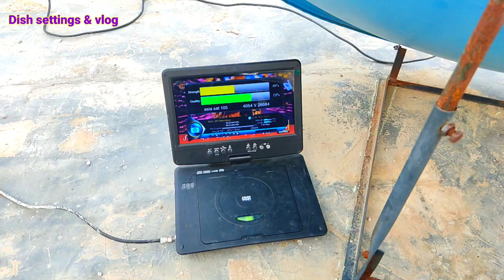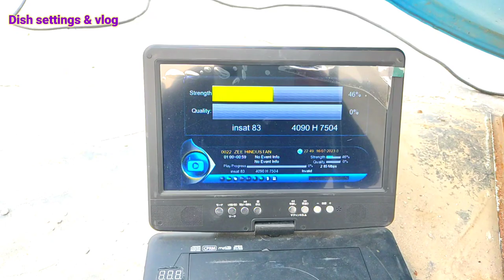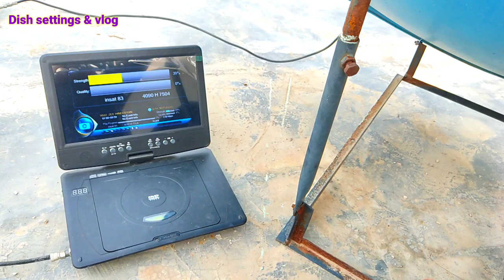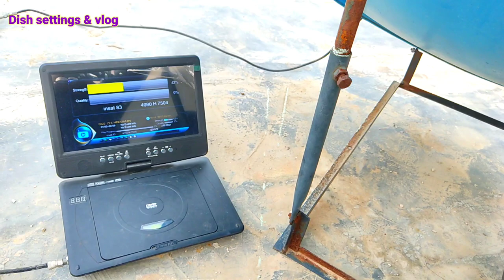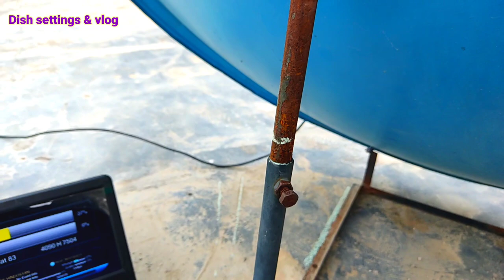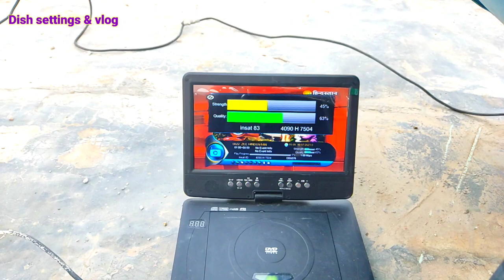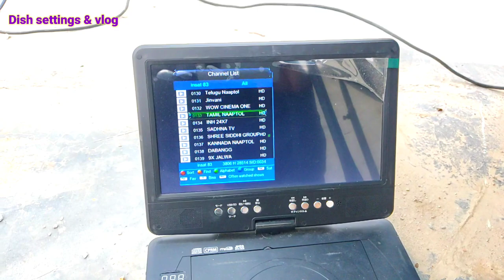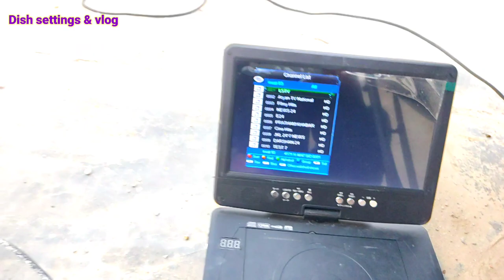how to set insat 83 degree East C band Satellite dish settings|insat 83e dish settings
83e dish settings|insat 83 dish settings on 4 feet dish|

insat 83 dish settings

dish settings easy method

Paksat38e dish settings

asia sat 105 dish settings

Nss6 95 dish settings